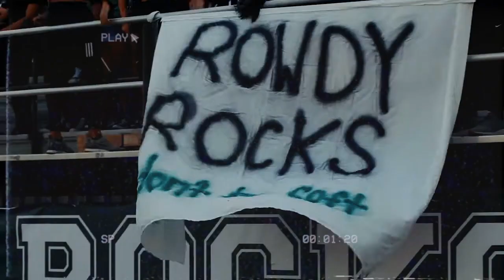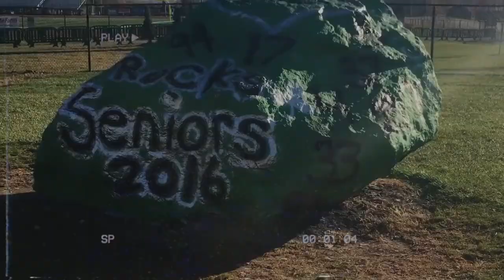Coffman Live Rewind Final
As DCTV wraps up at Coffman Live forever, here's a look back at the memories...